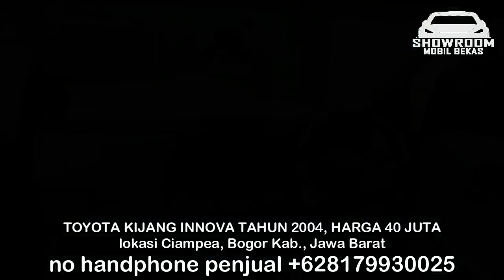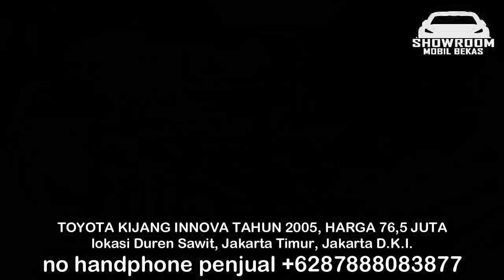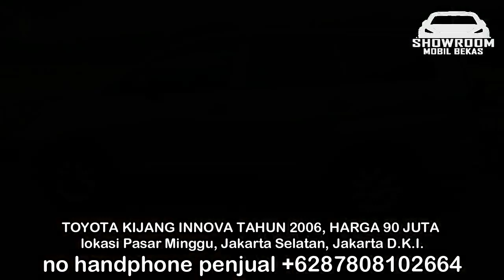HARGA MOBIL BEKAS KIJANG INNOVA TAHUN 2005 - 2009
1. TOYOTA KIJANG INNOVA TAHUN 2009, HARGA 40 JUTA

2. TOYOTA KIJANG INNOVA TAHUN 2005, HARGA 76,5 JUTA

3. TOYOTA KIJANG INNOVA TAHUN 2005, HARGA 80 JUTA

4. TOYOTA KIJANG INNOVA TAHUN 2005, HARGA 82 JUTA

5. TOYOTA KIJANG INNOVA TAHUN 2006, HARGA 89 JUTA

6. TOYOTA KIJANG INNOVA TAHUN 2006, HARGA 90 JUTA

TERIMA KASIH